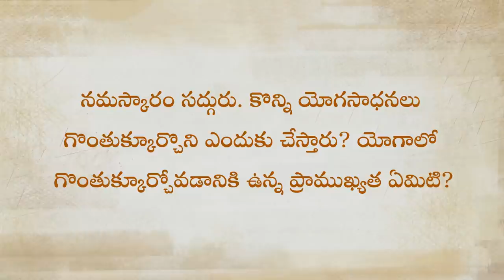ఈ ఆసనం మీ బుద్ధిని చురుగ్గా ఉంచుతుంది! The Amazing Power of Spine | Sadhguru Telugu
"యోగ నమస్కారం…. ఇది మీ వెన్నెముకలోని లంబార్ ప్రాంతాన్ని ఉత్తేజపరుస్తుంది. వెన్నుపూసకు పక్కన ఉన్న కండరాలను దృఢ పరుస్తుంది. తద్వారా వెన్నుపూసను మరింత  బలోపేతం చేస్తూ, వయసు మీద పడుతున్న కొద్దీ, వెన్నుముక దెబ్బతిని, దాని వల్ల నరాలు నొక్కుకు పోవడం లాంటివి జరగకుండా సహకరిస్తుంది. ఇప్పటికే అలాంటి నష్టం జరిగి ఉంటే, మీ వెన్నుముకను పునరుత్తేజం చేయడానికి ఉత్తమమైన మార్గం యోగ నమస్కారం చేయడం" అని అంటున్నారు సద్గురు.